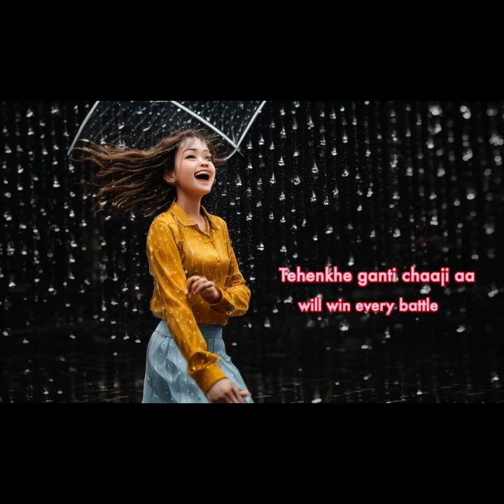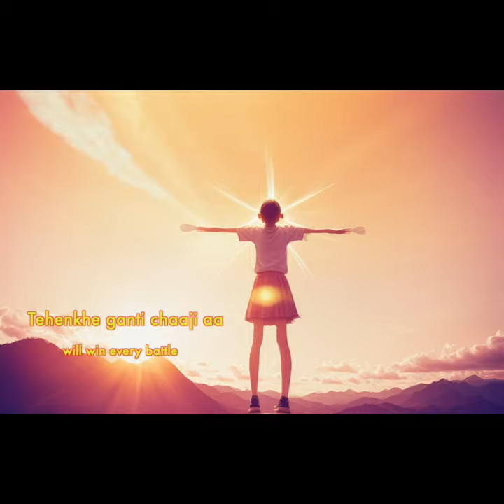Jispe Rab yeh Raazi hai || Vandana Nirankari || Zoheb Khan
An attempt to create an original song:
Lyrics: Zoheb Khan
Singer: Vandana Nirankari
Sindhi song: Jehentey Sahib raazi aa